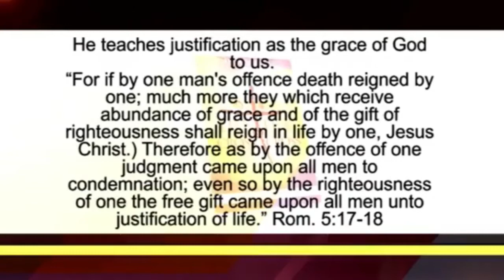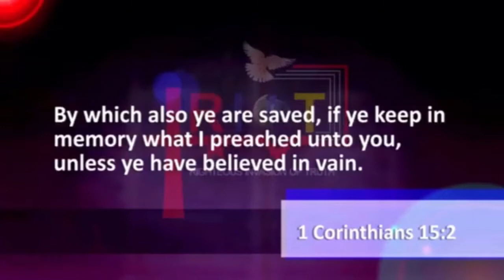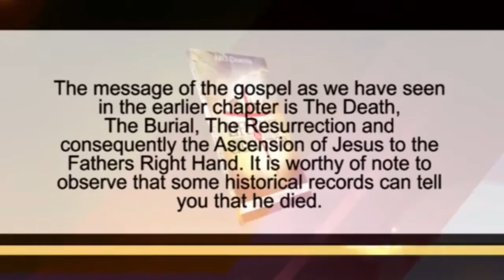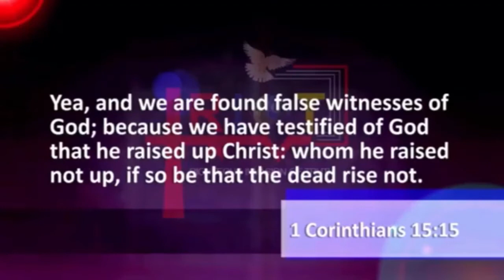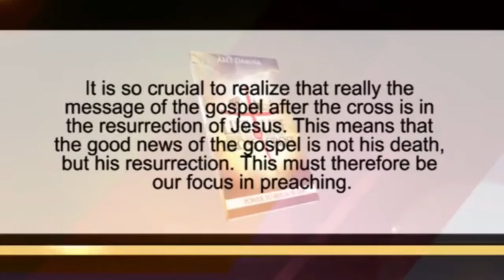JESUS IS NOT YOUR PERSONAL SAVIOUR! | Dr. Abel Damina